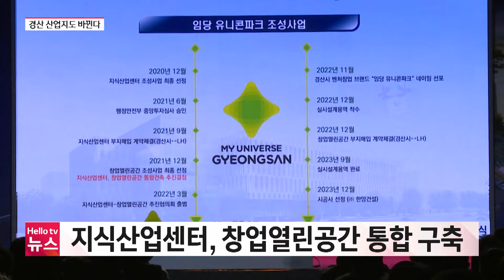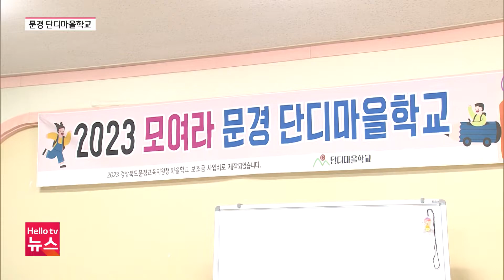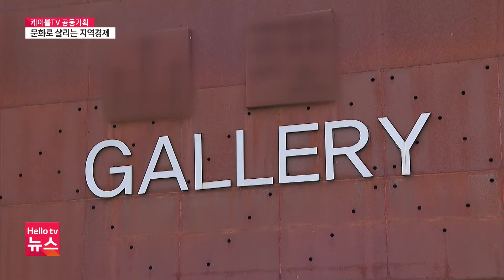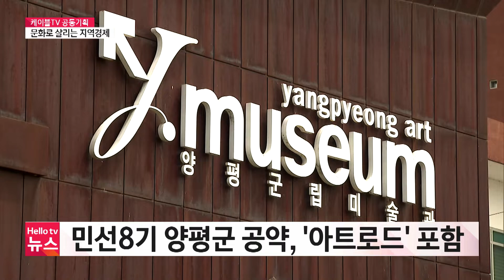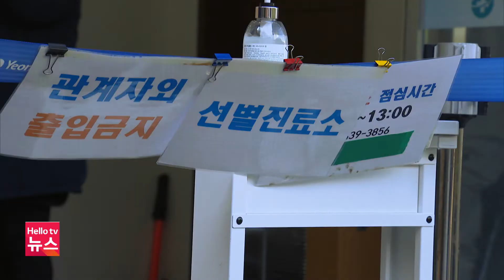경산 산업지도 바뀐다...임당 유니콘파크 | [풀영상] 헬로tv뉴스 대구경북 2023년 12월 22일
1. 경산 산업지도 바뀐다...임당 유니콘파크
2. 엄마들이 나섰다...문경 단디마을학교
3. 선별진료소 내년 1월1일 운영종료
4. 대구시 '크리스마스 씰' 성금 전달
📌 카카오톡 ID : 헬로tv뉴스